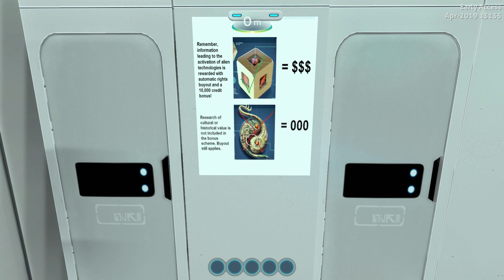Diving Back Into Subnautica Below Zero ! What's NEW? Subnautica Below Zero Episode 1 | Z1 Gaming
Dive into a freezing underwater adventure on an alien planet. Set one year after the original Subnautica, Below Zero challenges you to survive a disaster at an alien research station on Planet 4546B. Craft tools, scavenge for supplies, and unravel the next chapter in the Subnautica story.

Lets Get Social ?!!